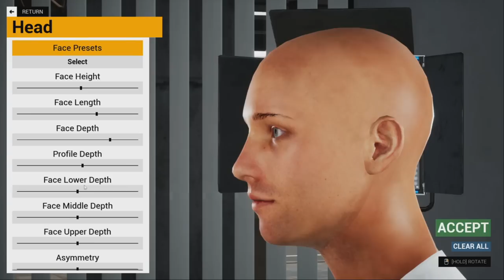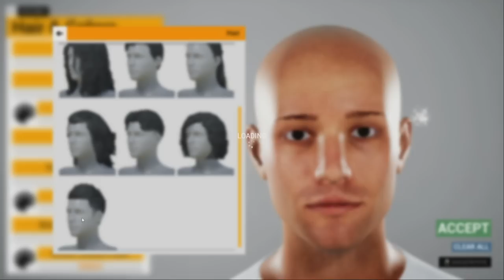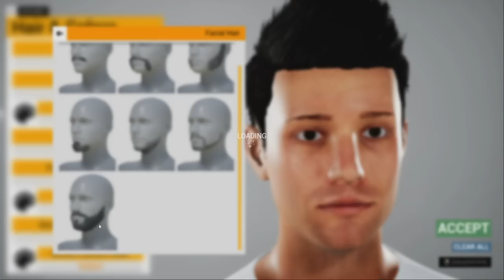Entering Virtual World 😂 | Real Life Simulator Gameplay 😆 | Part 1 | George Gaming